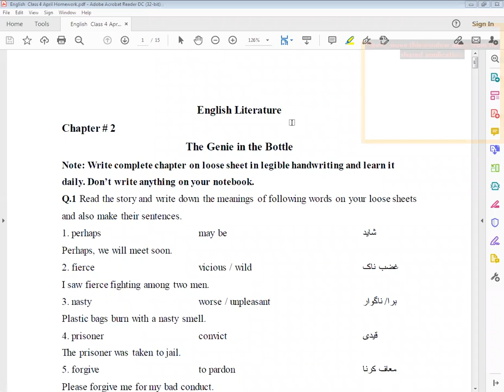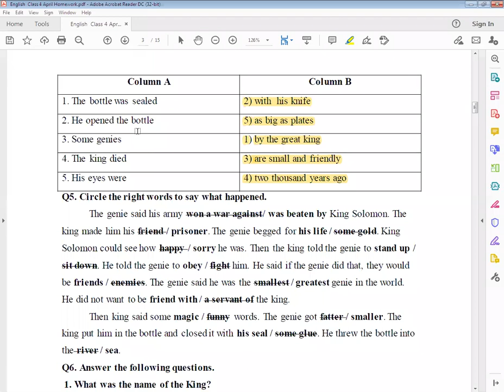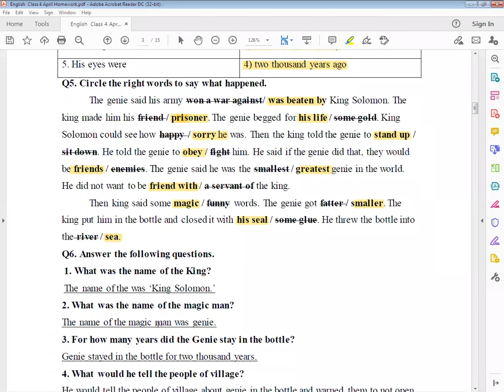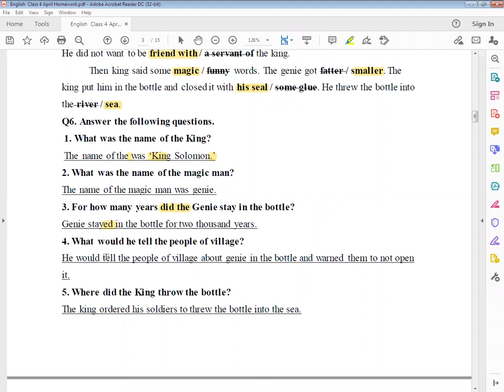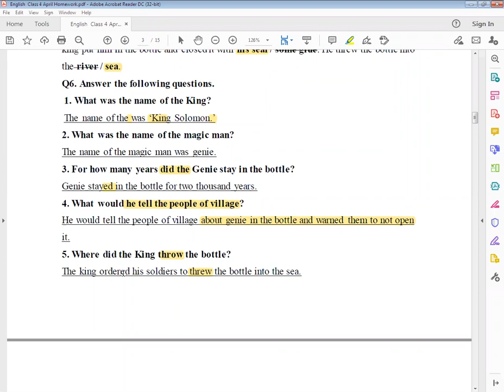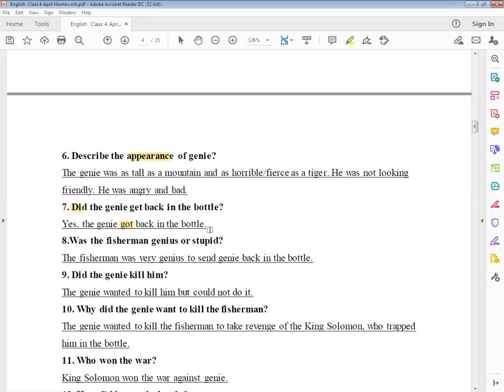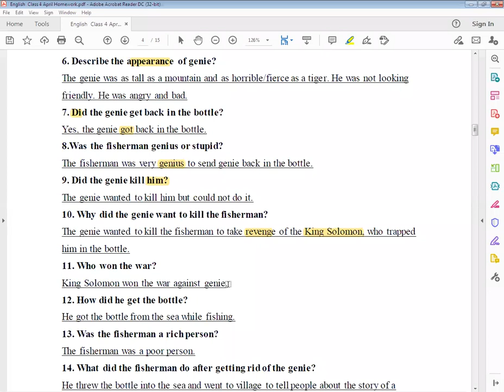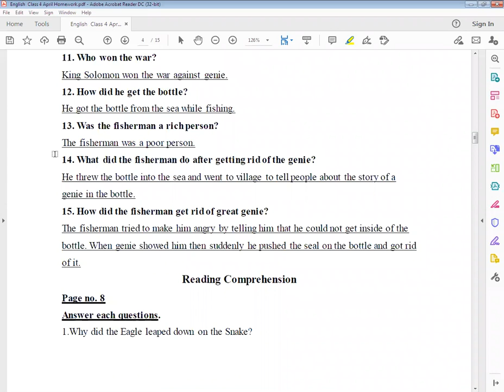Eng A Class 4 20 04 21